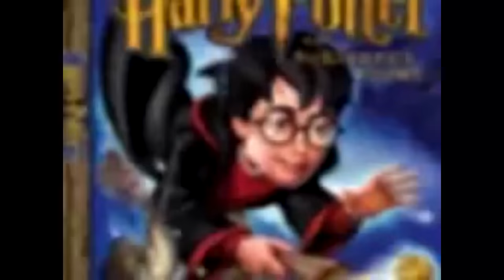Replay - Harry Potter And The Sorcerer's Stone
Join Game Informer's Andrew Reiner, Tim Turi, Ben Hanson, and Kyle Hilliard as they revisit one of the best-selling PlayStation games of all time and play another round of You're in the movies.